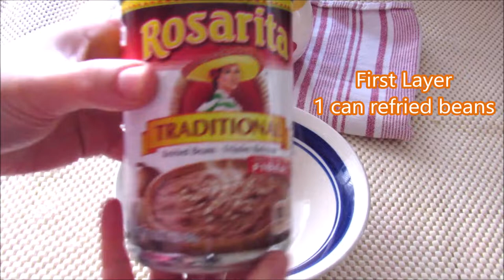The Ultimate Mexican Layers Dip Just Perfect For Holidays 👌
First Layer
1 can of refried beans
1 Tbsp. taco seasoning, or to taste
Mix well and distribute evenly in a deep serving dish

Second Layer
1 cup hot or mild Mexican salsa

Third layer
1 cup sour cream

Fifth Layer
1 cup chopped lettuce

Sixth Layer
1/3 cup sliced black olives

Seventh Layer
1/3 cup mix of shredded cheese

Eighth Layer
1/3 cup chopped green onions

Minth Layer
1  jalapeno, chopped

Tenth Layer
1 small tomato, chopped

Enjoy it with tortilla chips